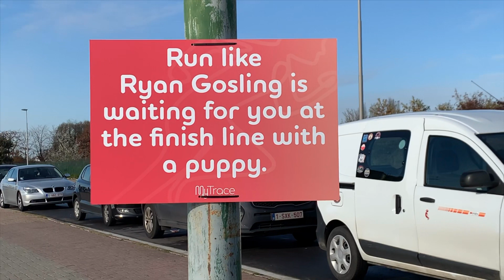CX VLOG 4 - KOKSIJDE WORLD CUP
Welcome back to the next edition of the CX VLOG! It’s the final double header race weekend of the first half of the season, first off I raced in Wachtebeke and Sunday me and Anna race the infamous and sandy Koksijde world cup, one of the hardest courses of the whole season!!